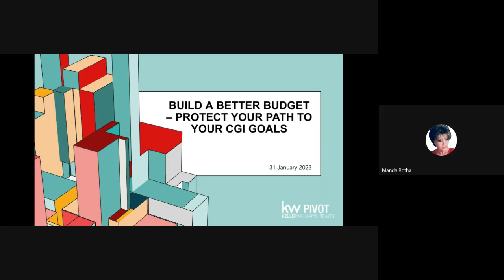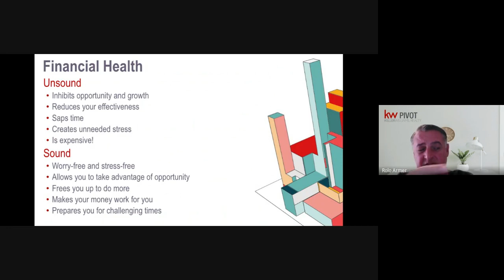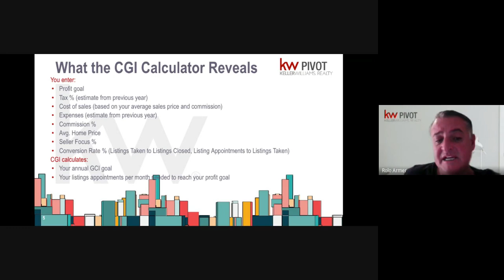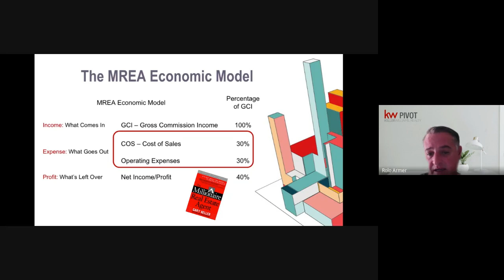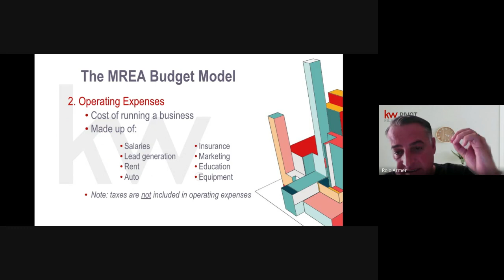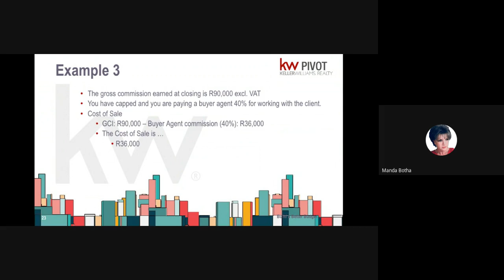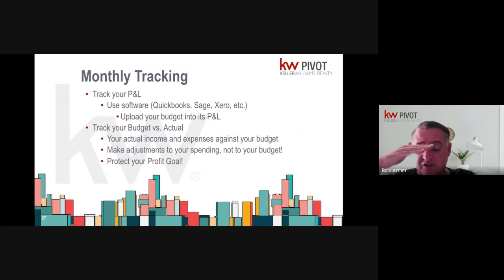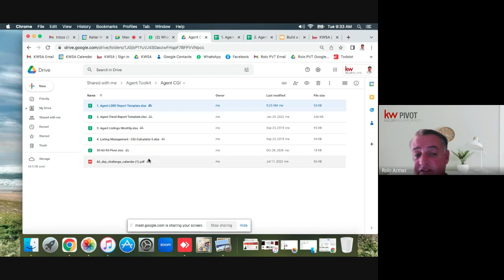Build a better budget - January 2023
Protect your profit with a strategic budget for your business while tracking the activities that will propel you past your Daily GCI breakeven goal into profit. In this course you will study the foundational Keller Williams budget model and the tools of the Career Growth Initiative to quantify and plan for a big business